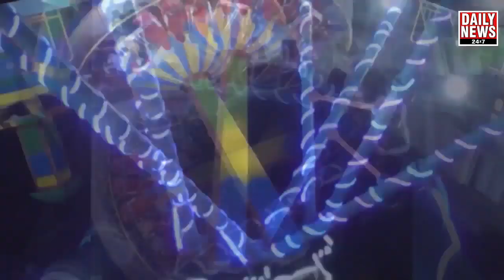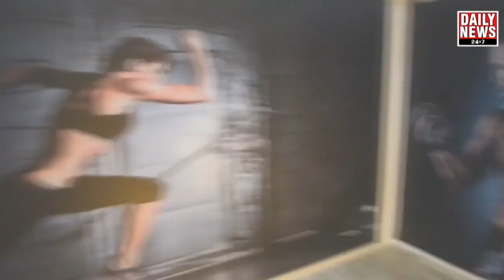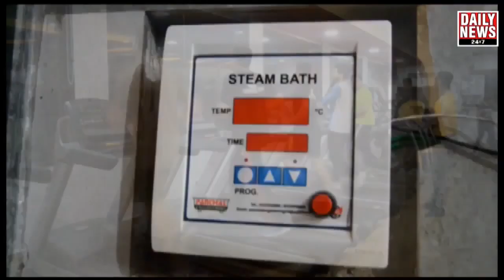बाल भवन के छात्रों में प्रश्नोत्तरी एवं कहानी सुनाने की हुई प्रतियोगिता